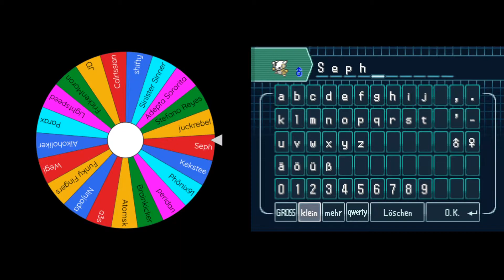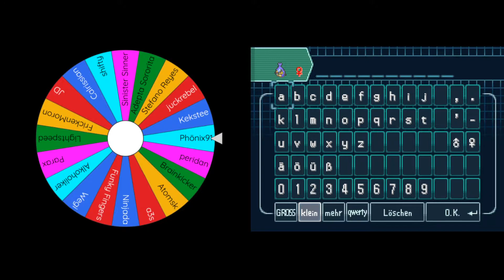Pokemon Weiß 2: Randomizer Nuzlocke - 23 - Ondula [GER Let's Play]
[Deutsch / German Let's Play Series] ForceCom fängt eine weitere Ladung an Pokemon im Pokemon Weiß 2 Randomizer Nuzlocke Challenge Run

• Neue Pokemon Weiß 2 Randomizer Nuzlocke Videos erscheinen Montag, Mittwoch und Freitag um 18:30 Uhr!